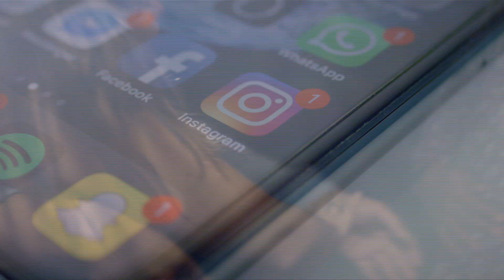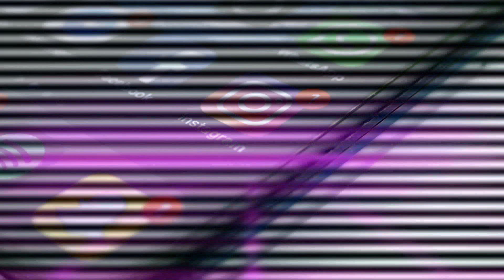How To Make Any Woman Miss You Badly | Reaction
These tips are good for short term relationship. Let me know what you guys think as well. Do you agree with these tips?

1. Don’t contact her
2. Show her you're still living your life
3. Don't give into the attention
4. Don't be eager be vague
5. Create jealousy
6. Giving her a unique nickname
7. Teach her something new